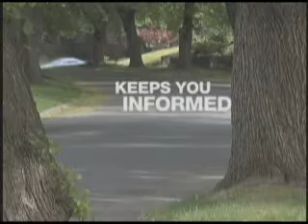WAYU | BUY SMART BUY LOCAL | 15 NEW ADVERTISERS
The objective of this campaign is to highlight the positive impact that locally-owned small businesses have on our community. We put together a package that our special projects AE sold to small locally-owned businesses in the Spokane/Coeur dAlene markets. Each commercial is made up of three non-competing businesses. Each package has a minimum of 75 commercials scheduled on FOX 28 and This TV. The package has a three-month minimum commitment to it and each advertiser within the package is billed $400 per month plus a one time $100 production fee. In addition, we created a web page on our myfoxspokane.com site that talks about the importance of buying from local businesses and features descriptions of each participating advertiser and links to their websites. Total monthly value to each advertiser is $1,700 a month. The result so far is that we have 5 packages sold (thats 15 new advertisers that havent been on TV) and we are already getting renewals. The clients are thrilled with the exposure and are getting new customers into their businesses. WAYU FOX 28 Spokane, WA